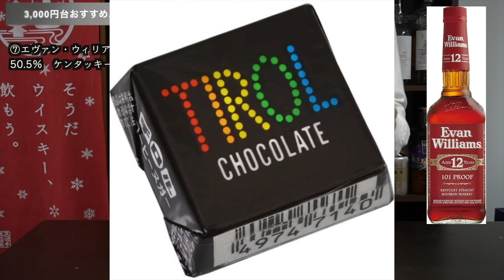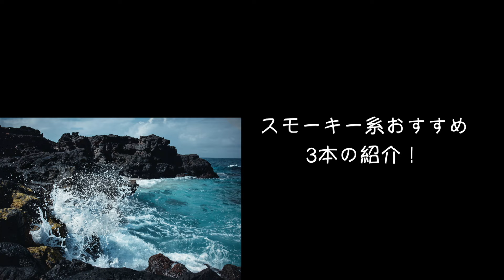【保存版】3,000円台コスパ最高！おすすめウイスキー10選を徹底解説（ハイボールおすすめ・初心者おすすめ）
今回は、3,000円台でコスパ抜群、ちょっと贅沢なウイスキーおすすめ10選です。1,000円台・2,000円台ときましたが、今度は3,000円台！ということで第3弾です。
この価格帯はかなり難しく、スコッチシングルモルト・ブレンデッド・長熟バーボンなども視野に入るので、それぞれジャンルを分けて合計10本紹介です！

※テイスティング中の表現は、私個人の感想です笑
※気にあるウイスキーは、下にリンクを貼っていますので、レビューなど参考にしてみてください

🔽サブチャンネル（ウイスキーラジオ）
毎日ウイスキーのことを１０分喋ってます。ながら聴き・飲み聴きでどうぞ。

作業風景や飲んでいるウイスキー、テイスティングなど、ゆるゆるつぶやいています。

✅1,000〜2,000円おすすめはこちら

・【ハイボールが絶品！】2,000円台コスパ最高ウイスキーおすすめ７選を徹底解説

✅gooランキングさんに取材してしていただきました！

🔽お酒好きが集まる「スタエフお酒部」コミュニティ@Discordはこちら！
（無料で自由に参加できます！）
⇨ ビール、日本酒、ワイン、ウイスキー好きごとにトークルームがあります。
お酒好き同士で自由に会話しましょう。

✅Highly Recommend　おすすめ動画

【まとめておすすめ●選シリーズ】

・ハイボールが激うま！ウイスキー１１本を本気で紹介（1,000〜2,000円、最後は4,000円台も）　★一番人気の動画です★

【ゆったり家飲みしながらレビューシリーズ】

・プロが検証！ハイボール缶のなかでおすすめはどれ？

・初心者向けにハイボールのつくり方を徹底解説！ワンランク上のハイボールが簡単につくれます

【初心者向けウイスキーラジオ講座】再生リスト

✅今回紹介したウイスキー

・シーバスリーガル12年　ミズナラ

・モンキーショルダー

・クラガンモア12年

・グレンモーレンジィ　オリジナル

・ロッホローモンド　シングルグレーン

・バッファロートレース

・エヴァン・ウィリアムズ12年

・アードモア　レガシー

・ボウモアNo.1

・タリスカー10年

✅せるじお　プロフィール
学生の頃、バーでのアルバイト時代に、「白州１０年」ハイボールと、
「ラフロイグ１０年」「オールド・グランダッド」を飲んで、
ウイスキーの魅力にどっぷりはまりました。
現在は、ウイスキーはじめ、お酒のセミナー講師を勤める会社員です。

取得資格：ウイスキープロフェッショナル、同エキスパート、レクチャラー

10年間ウイスキーが好きで勉強を継続している立場として、セミナー・売り場などに立ってきました。

その経験を活かした、
・シーン別おすすめウイスキー
・ウイスキーの初心者向け講座
・家飲みの楽しみ方紹介
・おいしいハイボールのつくり方
・相性のいい食事やおつまみ　などなど

共有しています！
あくまで私の主観と、独断と偏見と経験と妄想で選んだものになりますが、
ウイスキーの魅力を多くの方に伝えられたら嬉しいです。